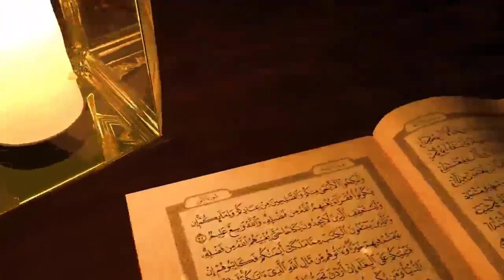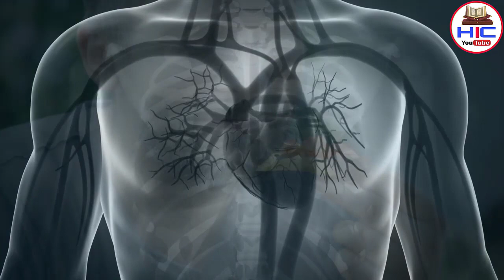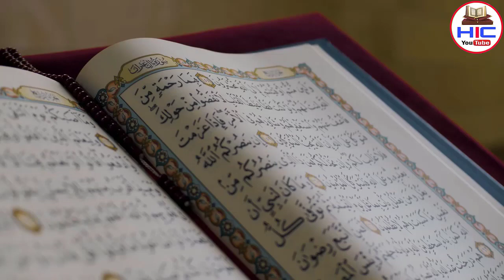रोज़ाना निहार पेट 7 बादाम खाने से क्या होता है?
Piyare dosto ajki is video me hum apko btayege ki subah nihar muh 7 badam khane se kya hota hai
Badam ko kese khana chahiye
Badam kin logo ko faida deta hai aur kin logo ko nuqsan deta hai
Insan ko Kitne badam khana chahiye sab kuch aaj apko btayege